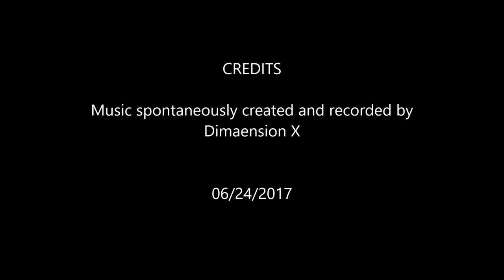An Ambient Jam by Dimaension X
Here's a piece that started out as a purely ambient guitar thing, but I decided to add a full "band" accompaniment over it to make it completely different.

I recorded the guitar solo, then added the drums and bass guitar. This is the first time in a long time that I played actual bass guitar.

The "Ambient" section of the video is very low in the mix;  it's probably hard to hear unless you turn the volume up really loud.  Here's a trick to try ... open a 2nd tab or window in your browser with the "Ambient Only" video.  Now as fast as you can, try to start them both and run them simultaneously.  That way you really get to hear how they sound together.  Here's the quick link to the other "companion" video

THANX!